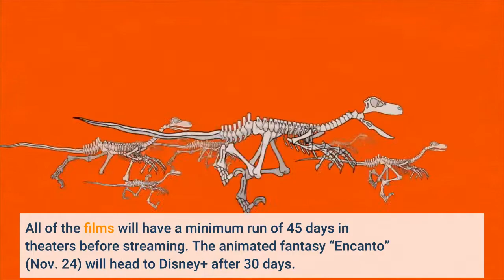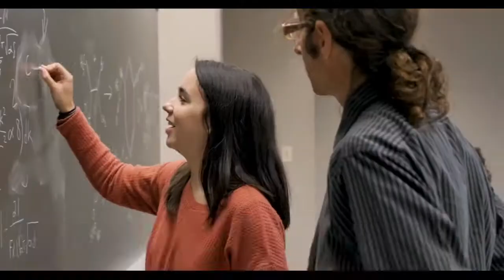Disney backs theatrical releases for remaining 2021 films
NEW YORK — After endless disruption due to the pandemic and the super-charged growth of streaming services, moviegoing may be going back to something a little like normal. The Walt Disney Co. on Friday announced that all of its remaining films this year will open exclusively in theaters. That includes the Marvel release “Eternals” (Nov. 5), Ridley Scott’s “The Last Duel” (Oct. 15), the animated release “Ron’s Gone Wrong” (Oct. 22), Steven Spielberg’s “West Side Story” (Dec. 10) and the Kingsman sequel “The King’s Man” (Dec. 22). All of the films will have a minimum run of 45 days in theaters before streaming. The animated fantasy “Encanto” (Nov. 24) will head to Disney+ after 30 days. Disney’s move comes after a year in which the studio, with a few notable exceptions like the recent hit “Free Guy,” premiered many of its releases both in theaters and on Disney+ in so-called “day and date” releases. That included the Marvel movie “Black Widow,” after which star Scarlett Johansson sued Disney, alleging the day-and-date approach breached her contract and deprived her of potential earnings. Disney has said the release complied with Johansson’s contract and called the suit without merit. But it increasingly appears that the days may be number for day-and-date, at least when it comes to Hollywood blockbusters. Warner Bros., which has released all of its 2021 films simultaneously in theaters and on HBO Max, has pledged to revert to exclusive theatrical runs next year. One pandemic shift sure to linger — shorter theatrical runs, as the once-traditional 90-day window has shrunk to 45 days or less for most studios. Disney’s strategies are especially closely watched because of its enormous sway in the industry as the largest Hollywood studio. Disney accounted for 38% of domestic moviegoing in 2019. But its commitment to theatrical releases was sure to be a huge relief for cinema owners and a sign of some normality returning to moviegoing this fall. Day-and-date releases proliferated during the pandemic while studios turned to boosting their in-home streaming services and compensating for diminished ticket sales. Theater owners have said that sacrifices many millions in box office and may deter from a movie’s cultural impact. And, lately, the box-office returns — even during the recent coronavirus surge — have been promising. Disney’s “Shang Chi and the Legend of the Ten Rings” smashed the record for Labor Day openings last weekend, earning $90 million over the four-day weekend. Many in the industry have taken that as proof of the power of a theater-only release, and a positive sign for the fall movie season. Sony Pictures immediately after moved up the release of its Marvel sequel, “Venom: Let There Be Carnage.